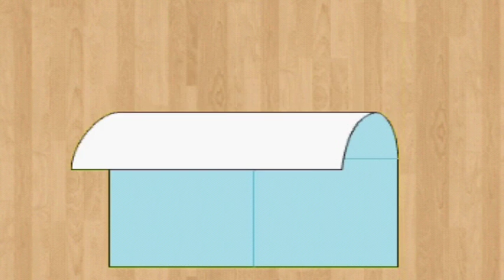Origami Girl-brevoort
Watch the cute origami girl with latest origami instruction video!